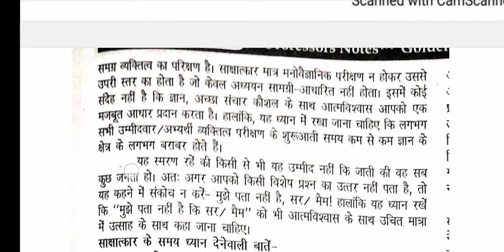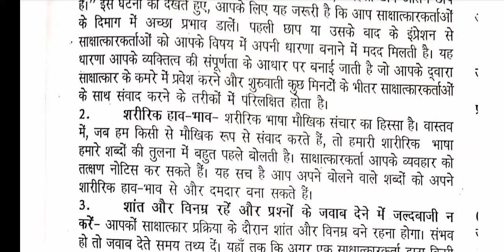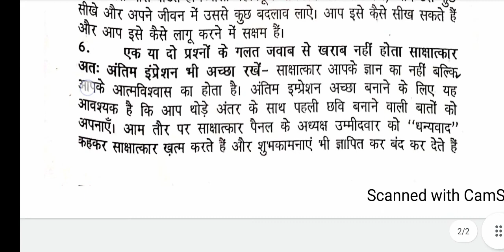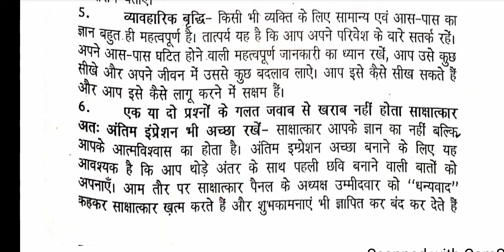साक्षात्कार सफल करने के तरीके ।। What is needed for a successful interviews?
सफल साक्षात्कार के लिए क्या जरूरी है

What is needed for a successful interview?
একটি সফল সাক্ষাত্কারের জন্য কি কি প্রয়োজন?
সফল সাক্ষাৎকাৰৰ বাবে কি প্ৰয়োজন?

Çfarë nevojitet për një intervistë të suksesshme?
ለስኬታማ ቃለ መጠይቅ ምን ያስፈልጋል?
ما هو المطلوب لإجراء مقابلة ناجحة؟
成功嘅面試需要乜嘢？
成功的面試需要什麼？
面接を成功させるためには何が必要ですか?
ਇੱਕ ਸਫਲ ਇੰਟਰਵਿਊ ਲਈ ਕਿਸ ਚੀਜ਼ ਦੀ ਲੋੜ ਹੁੰਦੀ ਹੈ?